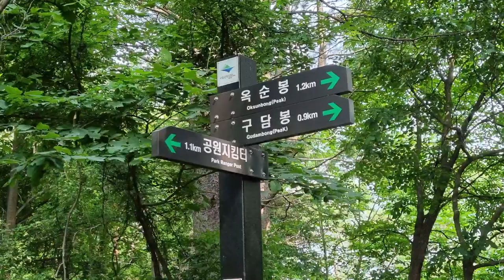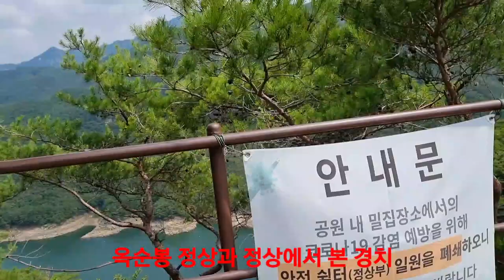옥순봉의 숨은 뷰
단양팔경의 옥순봉을 정상에서는 볼 수 없은 숨은 경치를 바로 아래에서 본 아름다운 모습입니다^^